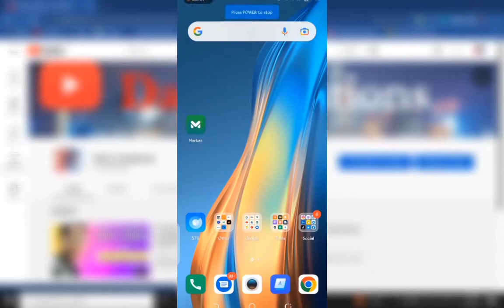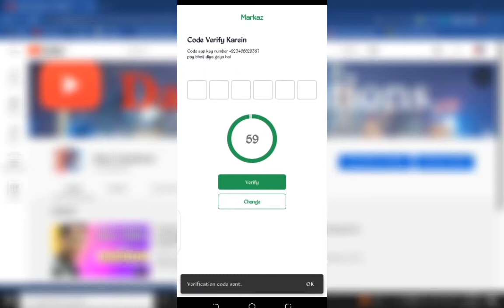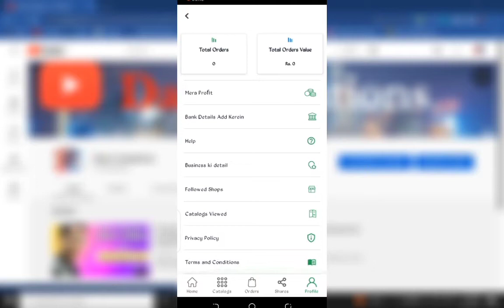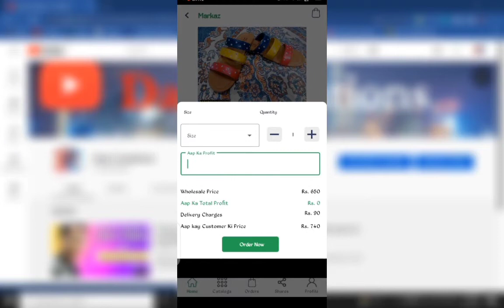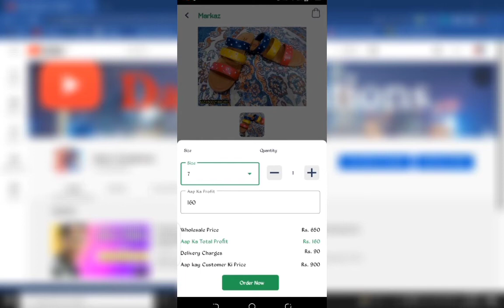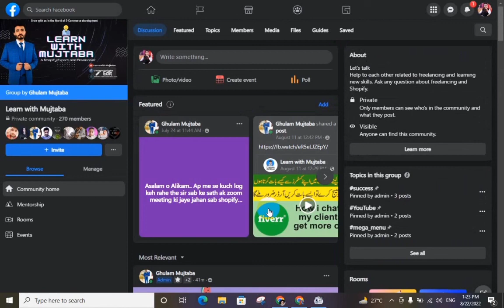How to start dropshipping with Mobile Zero Investment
In this video, I explain how you can start your dropshipping business from your mobile phone and earn money from this. The easiest way to make Money